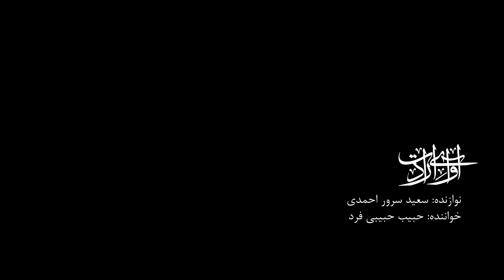موسیقی سنتی ایران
موسیقی سنتی ایران و دوتار نوازی تربت جامی
Persian traditional music

 نوازنده: سعید سرور احمدی
خواننده: جبیب حبیبی فرد
تولید شده در بنیاد بین المللی امام رضا علیه السلام